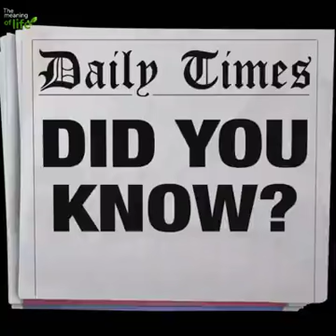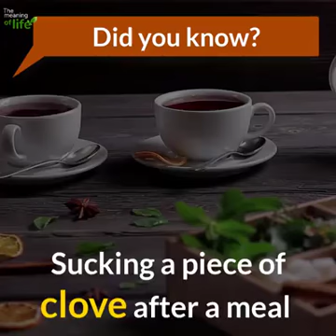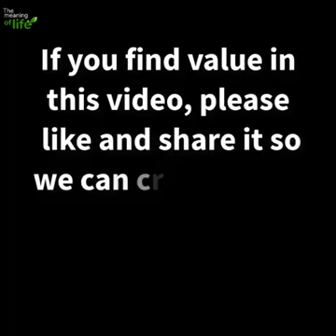Daily Times: Did you know...?